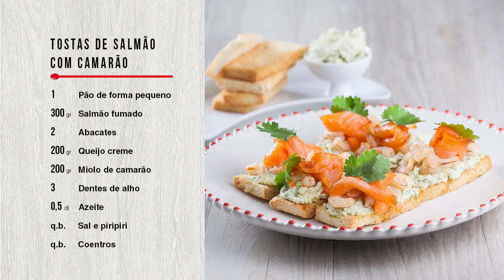Tostas de salmão com camarão (receita rápida) - TeleCulinária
Vamos preparar uma entrada de comer e chorar por mais? 😝 Este é o petisco perfeito para começo de refeição no próximo almoço de família. Uma receita fácil e rápida que não vai querer perder!

INGREDIENTES
1 pão de forma pequeno
300 g de salmão fumado
2 abacates
200 g de queijo-creme
200 g de miolo de camarão
3 dentes de alho
50 ml de azeite
Sal e piripiri q.b.
Sumo de limão q.b.
Coentros q.b.

00:00 Receita de Tostas de salmão com camarão
00:28 Corte o pão de forma em pequeno retângulos
00:36 Leve-os ao forno, até tostarem
00:38 Descasque e pique os dentes de alho
00:44 Coloque o alho numa frigideira com o azeite
00:47 Junte o miolo de camarão
00:48 Tempere com sal e piripiri
00:54 Arranje os abacates e coloque-os numa tigela
01:09 Tempere-os com sumo de meio limão
01:11 Adicione o queijo-creme e triture tudo
01:22 Monte as tostinhas
01:30 Coloque o miolo de camarão por cima, o salmão e os coentros
01:50 Resultado final e Lista de ingredientes